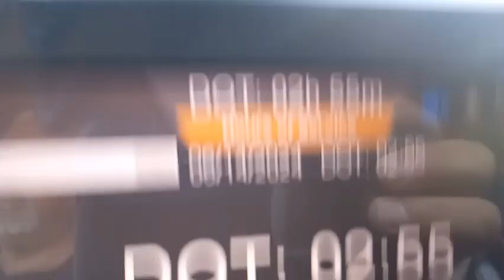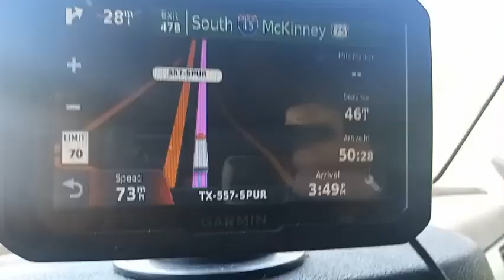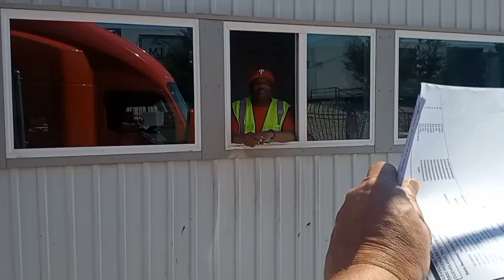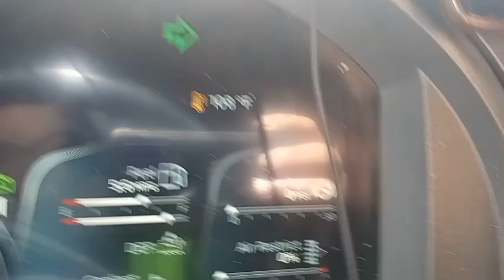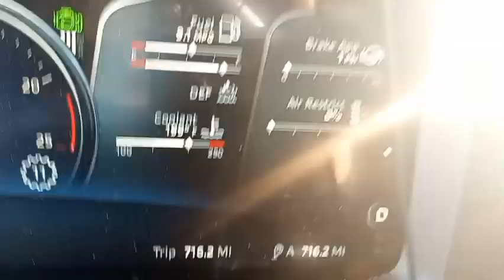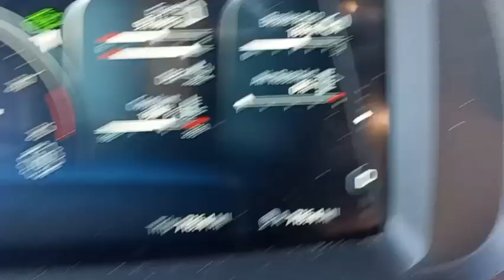EP#51 Trucking through Dallas and to Waco